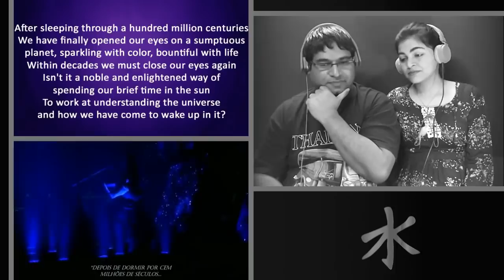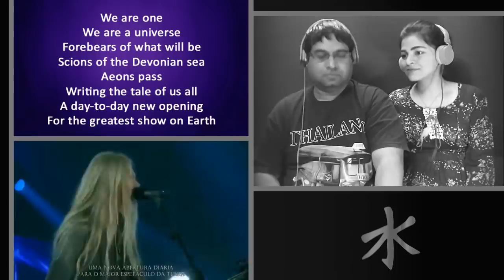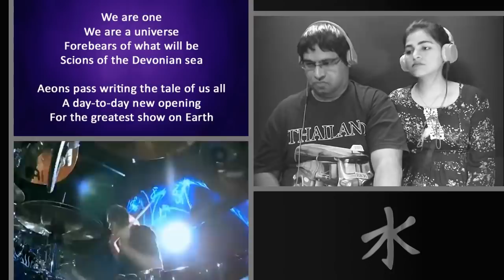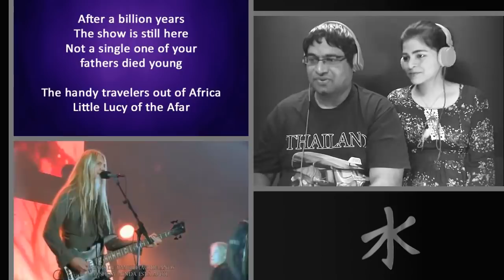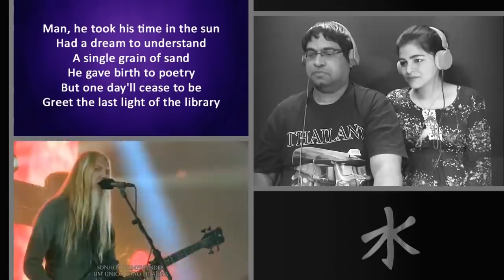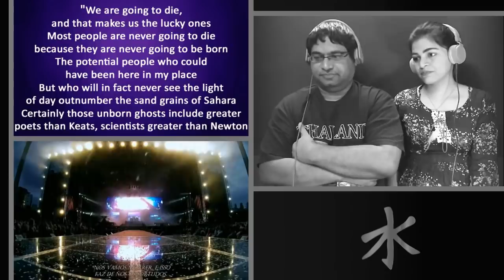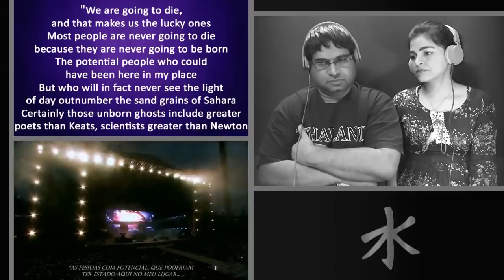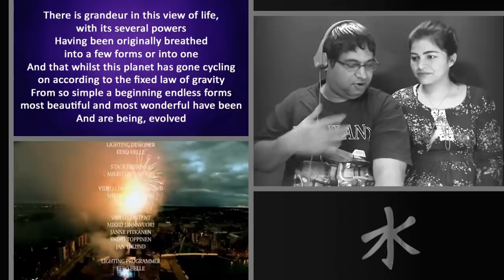Nightwish The Greatest Show On Earth Live Reaction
This is perhaps the best LIVE performance we have reacted to thus far. Nightwish shows why they have such loyal fans.

Watch and listen to ENOMA's first time and honest reaction to Nightwish's LIVE performance of 'The Greatest Show On Earth' in Tampere, Finland.